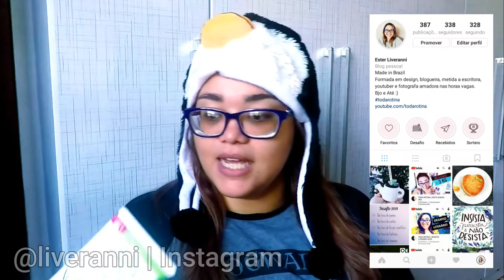QUAL O MELHOR SABONETE LÍQUIDO FACIAL?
No vídeo de hoje eu trouxe dois sabonetes de limpeza facial, um  da Korra e da Simple.